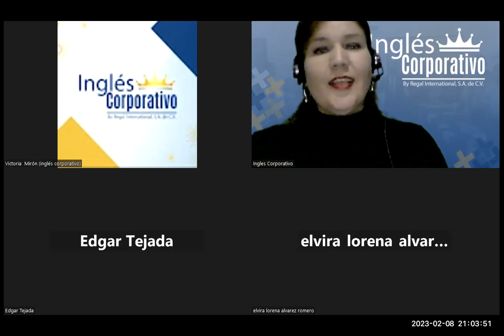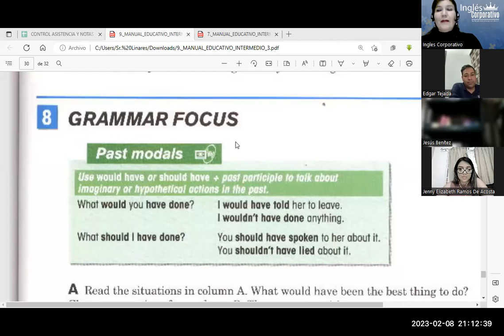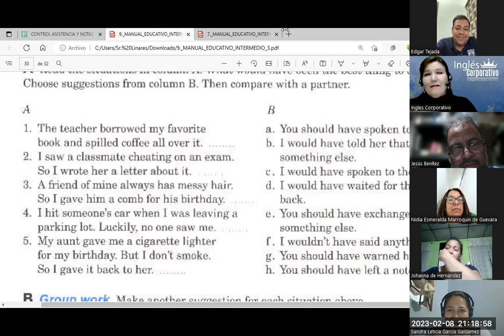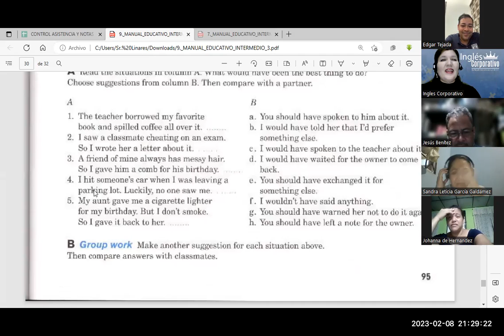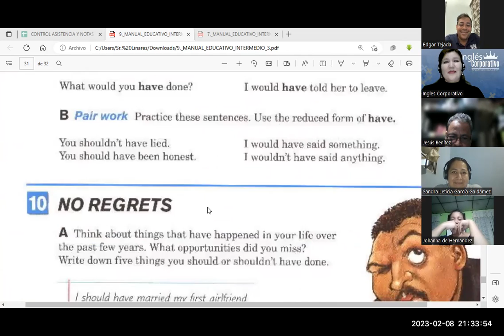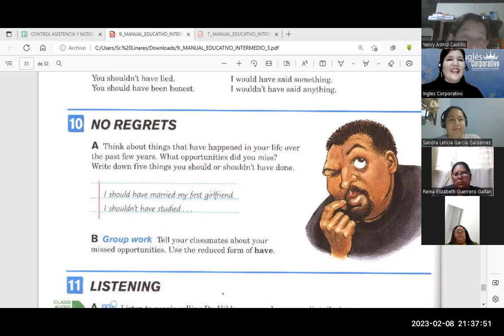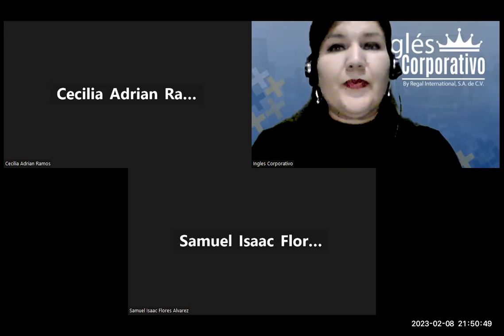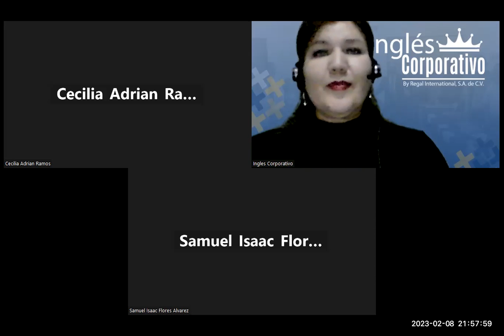Sesión 15-08-02-23-FI-REGA-109-Flores-Platform Completion